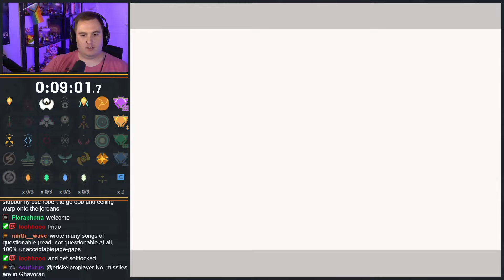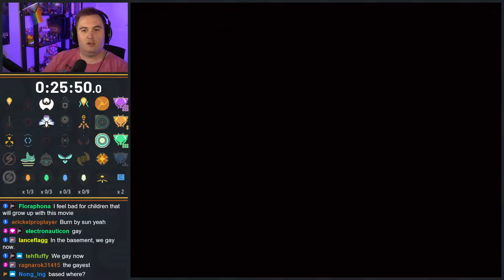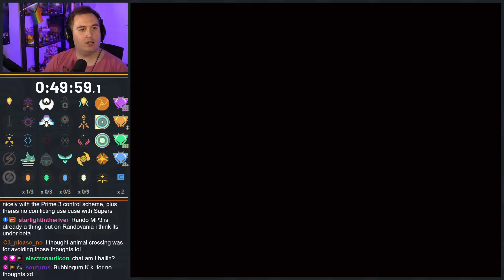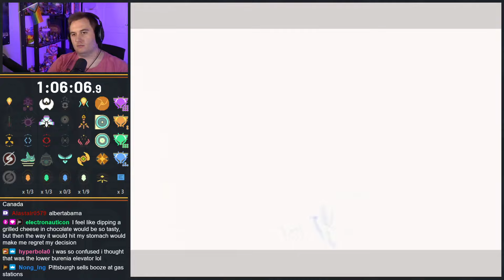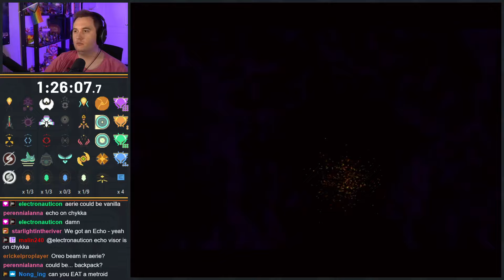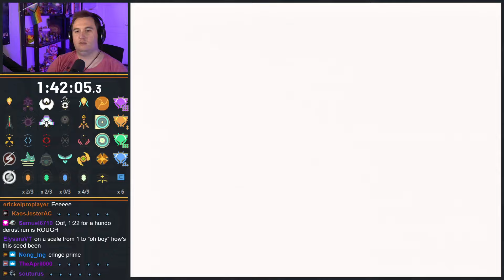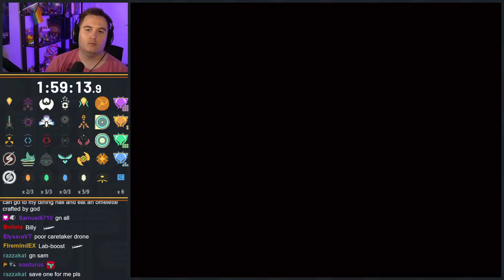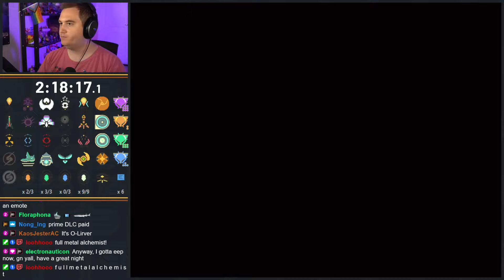Metroid Prime 2: Echoes Randomizer - Episode 238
This was played on September 5, 2024.